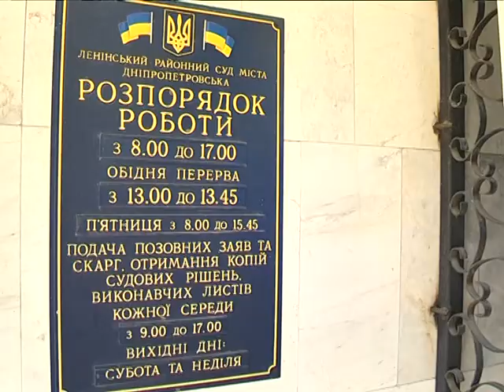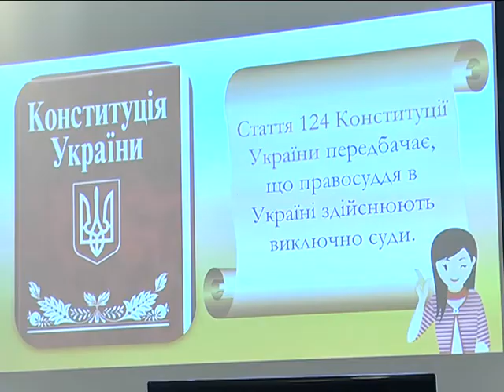Учні 96-ї школи взяли участь в імпровізованому судовому процесі